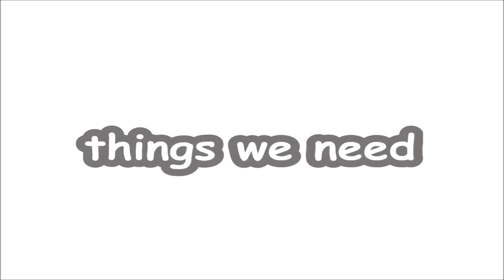Newspaper wall hanging | Recycled newspaper | best out of waste | Art with Creativity 102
What is wall hanging

A flat decorative object, such as a tapestry,rug or antique map, hung against a wall

Channel Description

details bellow

1. Food and Recipe
2. Artistic Rangoli
3. Drawing on paper,Canvas,wood etc.
4. Paper Works
5. Wood Carving
6. Clay Craft
7. Nail Art & Mehendi designs